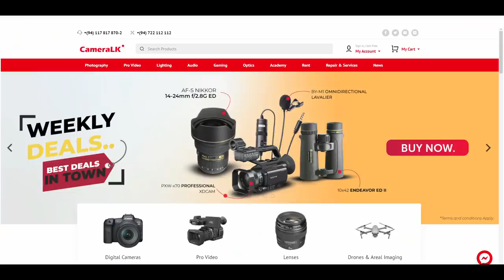නාඩගම්කාරයෝ නාට්‍යයෙන් කිරිපුතාව ඉවත් කරේ ඇයි? pasindu vithanage Nadagamkarayo Nadagamkarayo Karayo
නාඩගම්කාරයෝ නාට්‍යයෙන් කිරිපුතාව ඉවත් කරේ ඇයි? pasindu vithanage